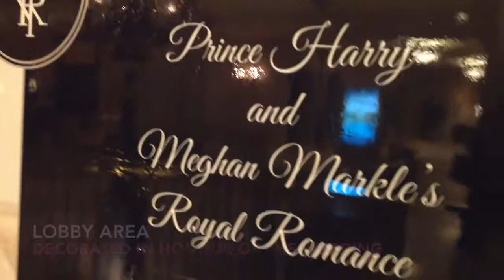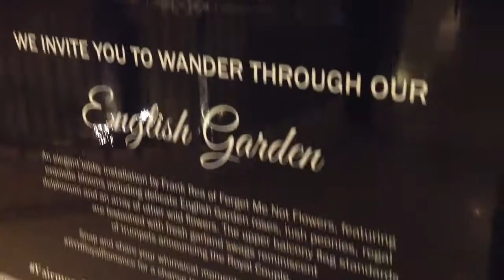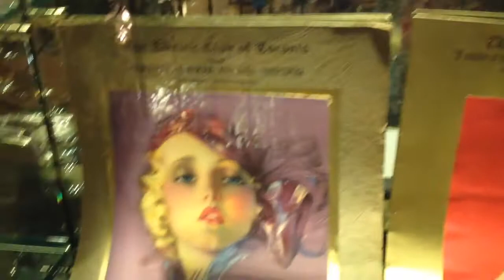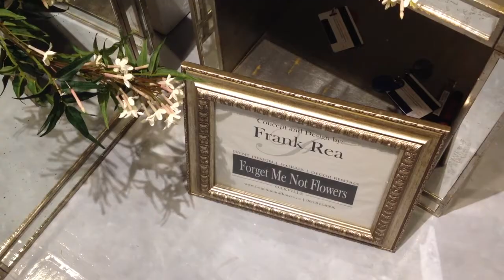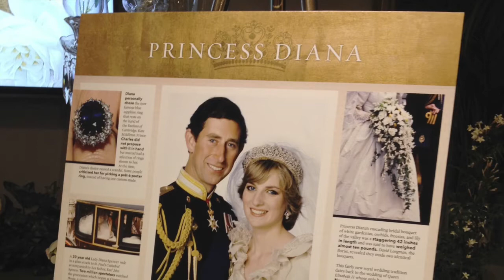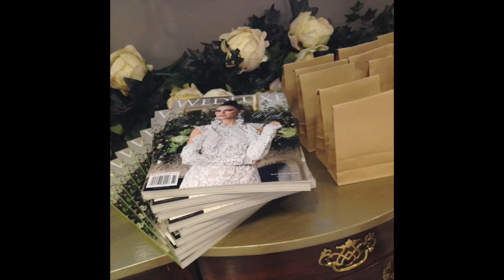VLOG: Prince Harry & Meghan Markle's Royal Wedding fun @Royal York Hotel (before Megxit & Spare 😒)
I love Royal Weddings, and although I wasn't able to go to Windsor to be there in person I was still able to do something fun in my wonderful City!  Here's a glimpse! ▸▸ For the sharpest video image, view on an HD setting

Vlog: Celebrating Meghan & Harry's Royal Wedding at Toronto's Fairmont Royal York Hotel

▸▸ Not sponsored; I paid for all services with my own money and all opinions are my own.

I'm a Canadian who loves to watch and to share dollar store hauls, blind unboxings, DIY project shares, makeup & food related videos - and other surprises.